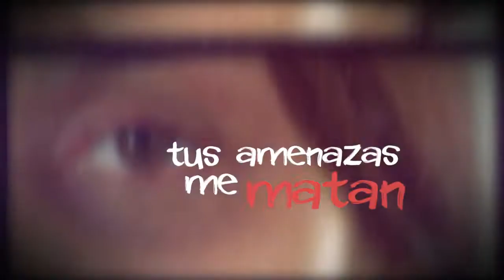4 Bajo Zero - Angel De Papel (Video Lyric)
4 BAJO ZERO presenta el segundo adelanto de lo que será su tercer disco, previsto para el año 2022. Por todas aquellas mujeres que han podido hacerle frente al maltrato físico y psicológico , por las que están luchando y por las que lucharán, y sobre todo por las que ya no están.
La dignidad es un derecho y nadie debería tener derecho a arrebatarlo.
Como siempre ofrecemos un Rock Duro muy personal con unas letras muy cuidadas. ¡Disfrutadlo!

4 Bajo Zero somos:
Rebeca Montón: Voz
Gonzalo Lorente: Guitarra:
Tomás Martínez: Bajo
Iñaki Genís: Batería